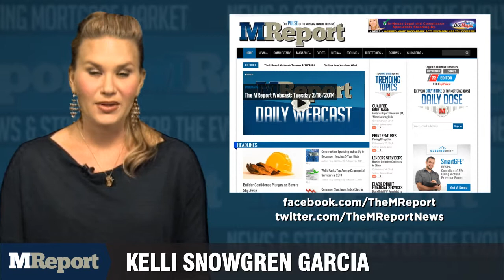The MReport Webcast: Friday 8/15/2014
Mortgage regulations introduced this year may have forced lenders to turn up their quality controls, but most don’t anticipate any change in their operational strategy. In a follow-up on its first-ever Mortgage Lender Sentiment Survey, Fannie Mae found that most of the lenders surveyed don't plan to change their current direction in response to the CFPB’s ability to repay or qualified mortgage rules, with 46 percent saying they plan to wait and see what happens in the market before acting.

More than one-third of lenders surveyed said they don't plan to pursue any business that doesn't fit under the QM umbrella, while less than one in five plan to actively go after that part of the market. Larger institutions, which are more secure in their ability to take the risk of non-QM lending, were more likely to say they want to expand in that direction, while smaller and mid-sized firms were more likely to say they plan to stay away from that segment. Overall, Fannie found the vast majority of firms expect to keep their non-QM share at 10 percent or less of their total single-family originations.

Home sales made with cash slipped again in May, falling to a four-year low but remaining elevated compared to the long-run average. According to sales data put together by CoreLogic, cash sales made up 34.4 percent of total home sales in May, down from 37.4 percent a year prior. It was the lowest share since May 2010, when all-cash sales started ramping up to an eventual peak in January 2011. Despite 17 straight months of year-over-year declines, the share of cash sales is still abnormally high, nearly 10 percentage points more than the pre-crisis average of 25 percent.